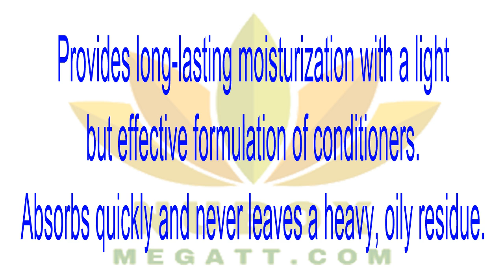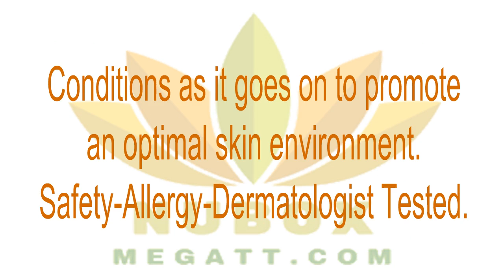👍Nu Health Beauty - Nu Skin BODY SMOOTHER🌱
BODY SMOOTHER
Seal in moisture after showering or bathing. This quick-absorbing body lotion locks in moisture to prevent tightness while nourishing skin with aloe vera, algae extract, and vitamins A and E.😍